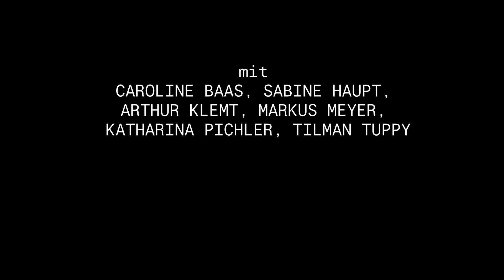TEASER: ODE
ODE
Thomas Melle
Premiere am 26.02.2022, Kasino am Schwarzenbergplatz
Regie: András Dömötör

Mit: Caroline Baas, Sabine Haupt, Arthur Klemt, Markus Meyer, Katharina Pichler, Tilman Tuppy

Wie frei ist die Kunst? Wer darf wessen Geschichte auf der Bühne erzählen? Kann Kunst Menschen, Institutionen oder gar politische Systeme zugrunde richten? Geht die Kunst an political correctness zugrunde?

Anne Fratzer, Akademierektorin und renommierte Künstlerin im Genre des „Bad Paintings“ widmet überraschend ihr neuestes Werk den Nationalsozialisten – aus einem scheinbar ganz privaten Grund: Weil die Nazis einst ihren gewalttätigen Alkoholiker-Großvater ermordeten, so die Künstlerin, wurden der Großmutter und ihrer Familie Qualen erspart. So hätten die Täter von einst eine Ode verdient. Misslungener Scherz, ernsthafte Provokation oder genialer Tabubruch? In der hypernervösen Debatte zwischen Rechtsnationalen und Linksliberalen prallen extreme Meinungen aufeinander. Aber das war doch der Sinn des Ganzen, die „soziale Plastik“ ist doch das eigentliche Kunstwerk? Anne Fratzer wird nach der Enthüllung ihres Kunstwerks mit unvorhergesehenen Konsequenzen konfrontiert.

Videoproduktion: Markus Lubej
Redaktion: Anne Aschenbrenner